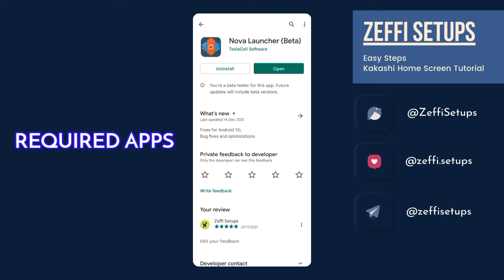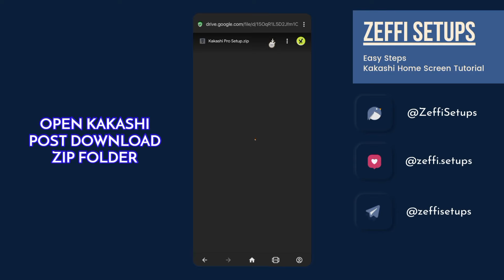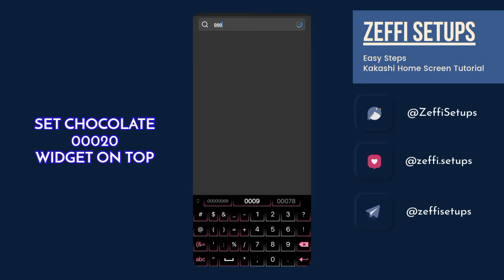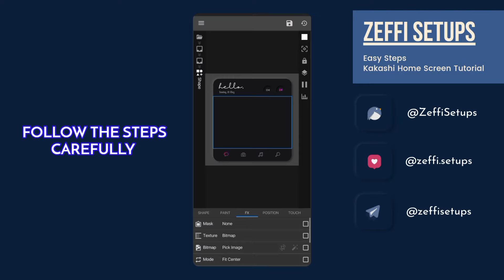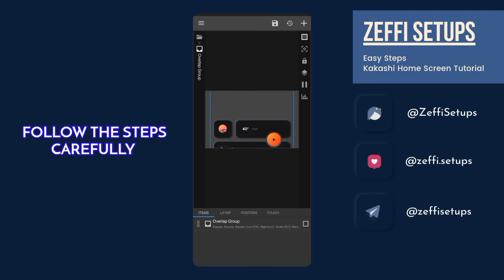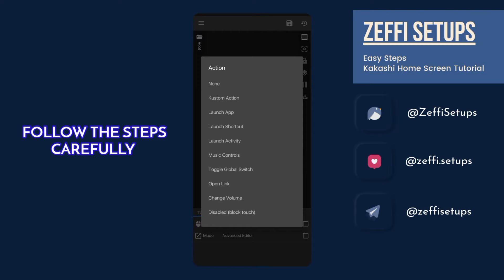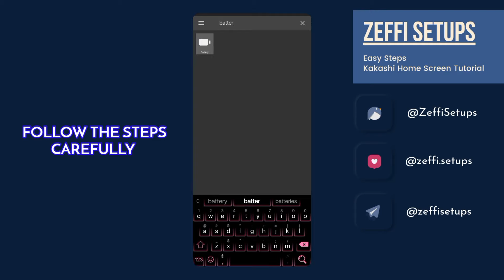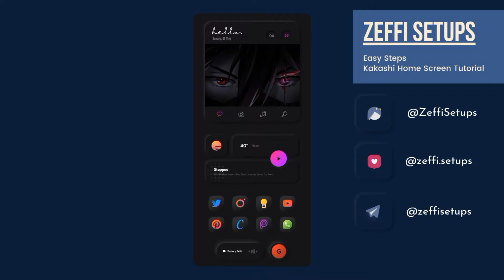Best Premium Home Screen Full Setup For Android Device's | Kakashi Pro Setup | Zeffi Setups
Hi guys, hope you are doing well. Today's home screen is for anime lovers mostly people want to convert their android to next level customization so I made this setup for android customization lovers and am sure you all love it,  this is a one-page setup and setup is too amazing.
Kakashi Hatake is a fictional character in the Naruto manga and anime series created by Masashi Kishimoto. In the story, Kakashi is the teacher of Team 7, consisting of the series' primary characters, Naruto Uzumaki, Sasuke Uchiha, and Sakura Haruno.

How to make setup with nova launcher step by step?

Required Apps:-
1) Nova Launcher
2) Nova Launcher Prime
2) KWGT
3) KWGT Pro
4) ZArchiver or any other File Manager which has an extracted feature.

zip folder is protected with password watch video till end

KWGT Used:-

ZArchiver:-

Cover topics-:

nova launcher
best launcher tutorial for android
naruto shippuden
naruto home screen setup
hatake kakashi home screen setup
kakashi setup for android
kakashi sharingan setup
kakashi sharingan home screen
kakashi the copy ninja
kakashi live wallpaper
dark home screen setup
dark miui themes
best anime home screen setup
best anime themes
Best themes for android